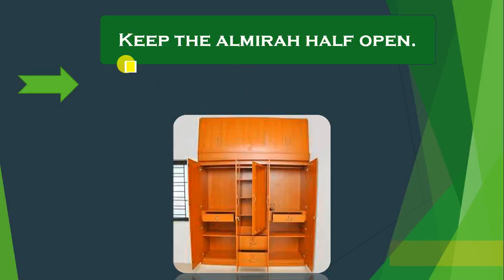Daily use english sentence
In this competitive world, 'Vocabulary' plays a vital role in every exam. Several banking and Government exams are round the corner like IBPS PO, Clerk, IBPS RRB, SSC-MTS, CGL, CHSL, State Level exams, Other Exams etc.KTW  provides you 10 new words in The Hindu Vocab on the daily basis which will benefit you in upcoming examinations. The Hindu vocab includes the word with the meaning, synonyms, antonyms along with the example given in "THE HINDU" Editorial pages. As we all Know in English section the vocabulary comes from THE HINDU Newspapers in the most bank and competitive exams and it is very essential to read and memories vocab from The Hindu Vocab daily. You can test your vocabulary and evaluate yourself with regard to your respective exams.